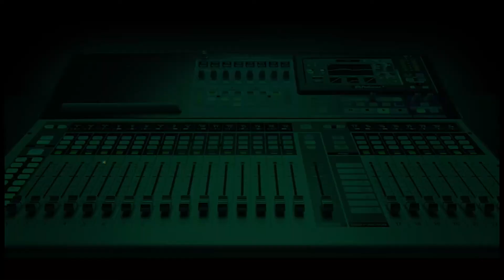Reactions: Bandits collecting taxes doesn’t mean they’ve taken over – Minister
Callers react to statement attributed to Minister of Information and Culture, Lai Mohammed, that bandits  imposing levies in some communities in the North does not mean they have taken control on the state.